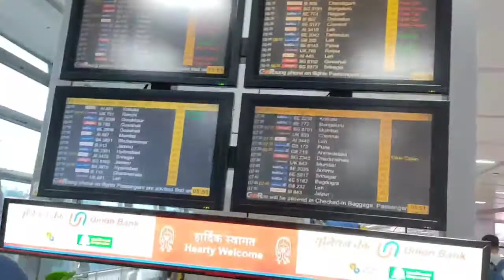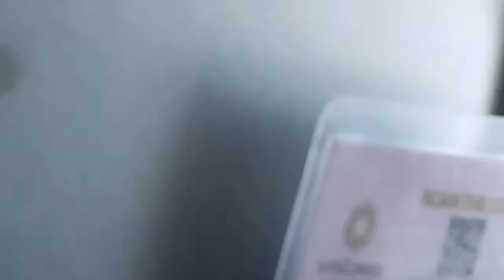My Second Flight Journey From Delhi To Indore ✈️✈️✈️ || Delhi To Indore By Flight